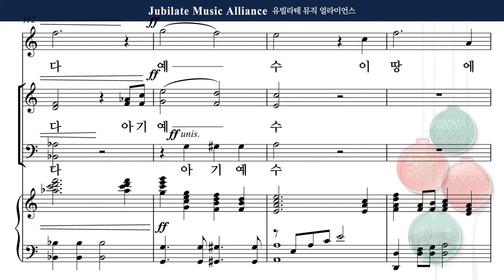[성탄절 특별찬양] 김민아 '기쁘다 구주 오셨네' 中 02. 사랑으로 오신 주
[성탄절 특별찬양] 김민아 '기쁘다 구주 오셨네' 中 01. 약속의 메시아

☀️성탄절 칸타타 "기쁘다 구주 오셨네"(연주시간 약 8분)☀️

"기쁘다 구주 오셨네"는
김민아 작곡가님의 성탄절을 위한 특별 찬양곡으로

코로나19로 인해 어려움을 겪는 한국교회를 위해 특별 제작되었습니다.

4부 합창곡이며 어렵지 않은 선율로 구성되어 있어
인원이 적은 성가대에서도,
단기간 연습으로도,
은혜롭게 부를 수있는 곡입니다.